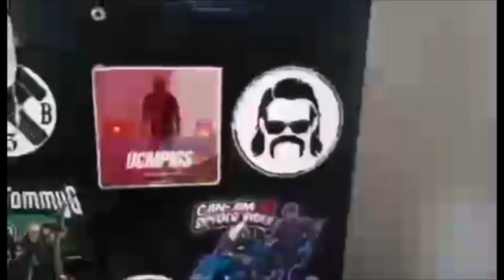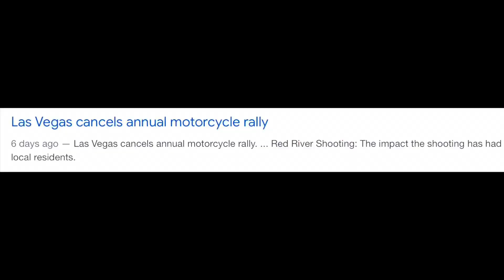HARLEY CVO’s AND CANCELED SHOWS!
My thoughts on the new CVO’s and on canceled rallies.

My outtro music is done by my buddy Z. Guero!

You can hit me up on any of the platforms below:
Big Smitty Riding

Anyone want to sponsor a brother just hit me up… seriously. Call Honda on my behalf!

I want y’all to have a great day and let’s try not to be assholes to each other!